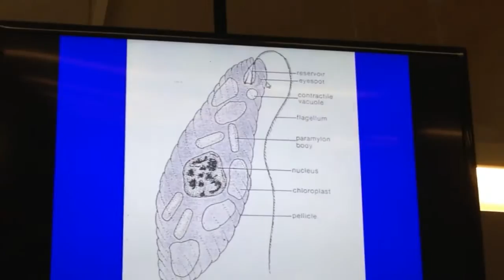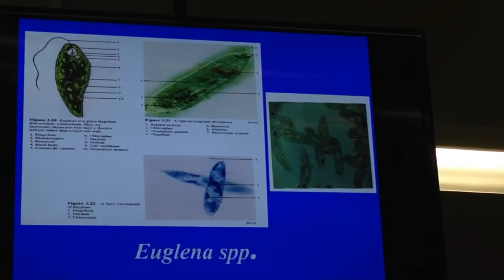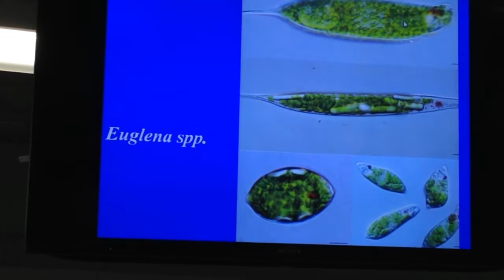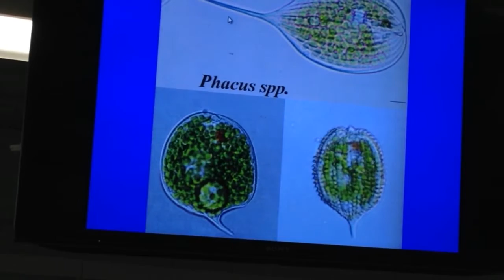Bio Lab - division Euglenophyta